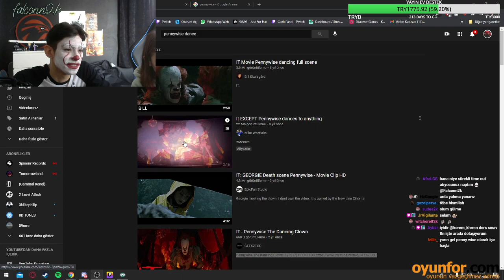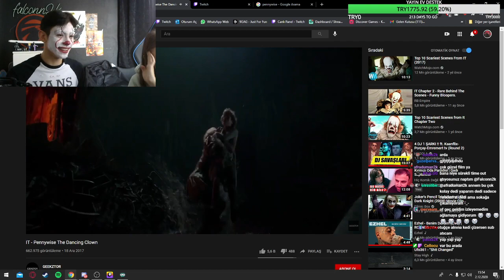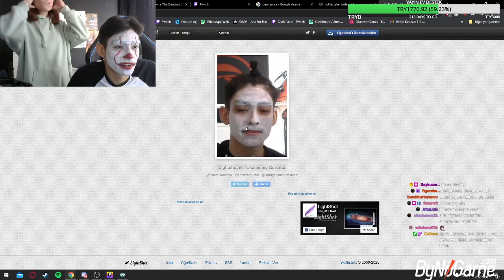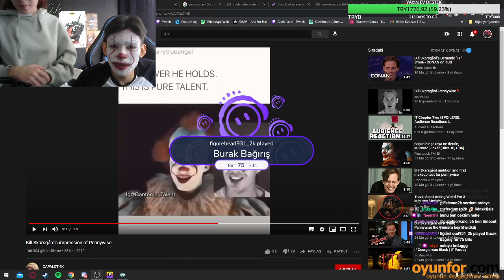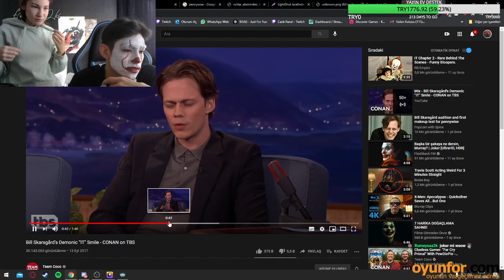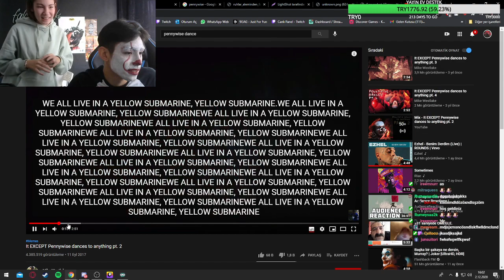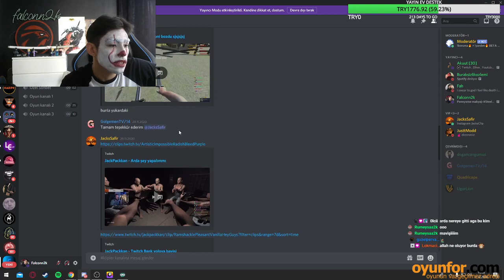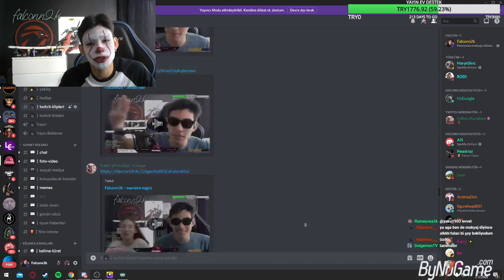Tuğçe2k dan Pennywise makyajı